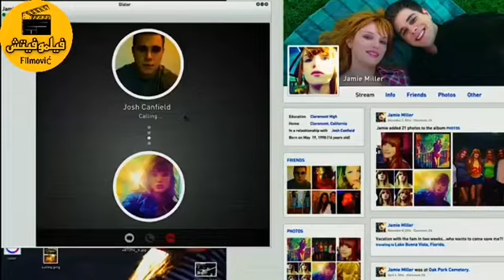عصابه بيحبسوا عائلات كامله وبيعذبوهم وبيقتلوهوم لايف عشان يجيبوا مشاهدات كتير ملخص (keep watching)